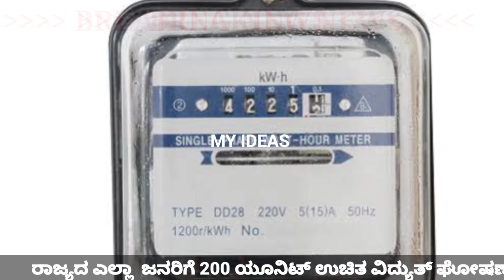ಯಾರು ಕರೆಂಟ್ ಬಿಲ್ ಕತ್ತುವಂತಿಲ್ಲಾ.!// 200 units current free in Karnataka 2023// govt scheme//